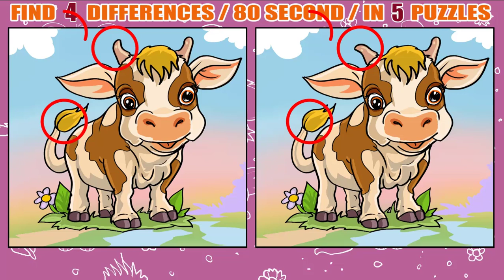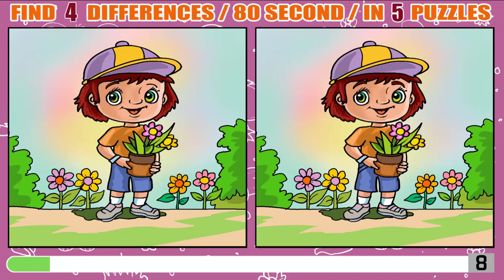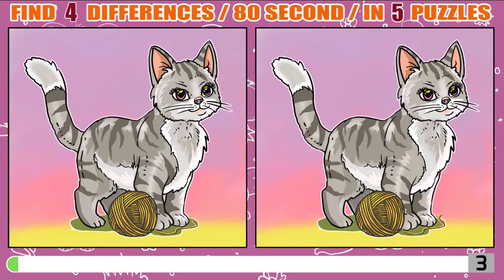Find four differences,Spot The Difference : Can You Find Them All? Find The Difference.Let's start!